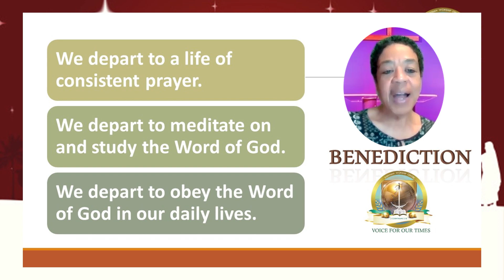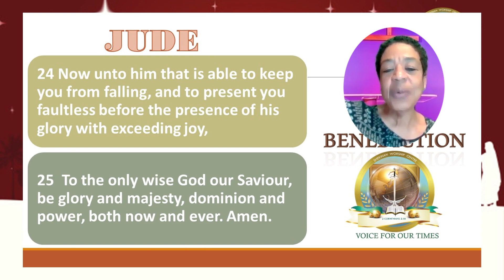SUNDAY PM ZOOM SERVICE - DECEMBER 18, 2022 - POST SERMON CHAT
Join Shekinah Worship Centre, as we continue to honor God's Holy Word.

Blessings Abound!